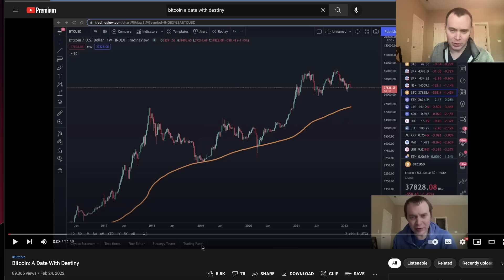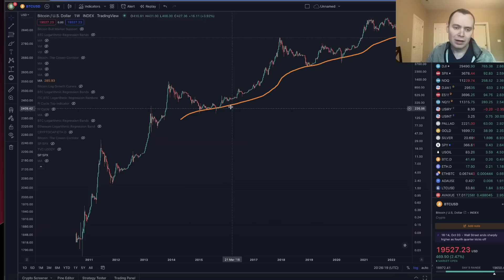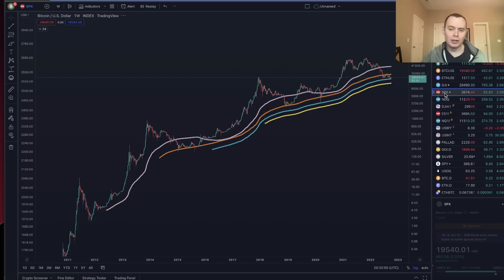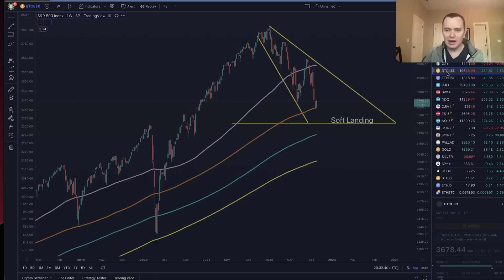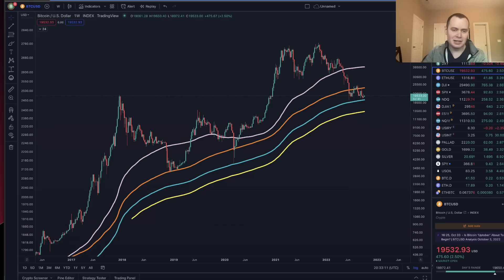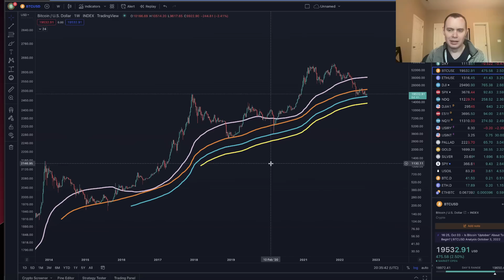Bitcoin: Long-Term Moving Averages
We have previously discussed some of the long-term moving averages that Bitcoin tends to revisit time and time again. We have previously discussed the date with destiny that BTC would have with its 200W SMA earlier this year. Now that we are below the 200W SMA, what is next in store? In this video we look at some long-term trends in the price data of Bitcoin. Let me know what you think of this analysis in the comments!